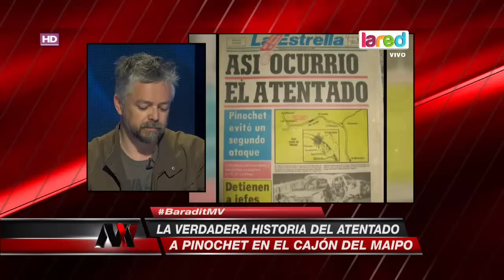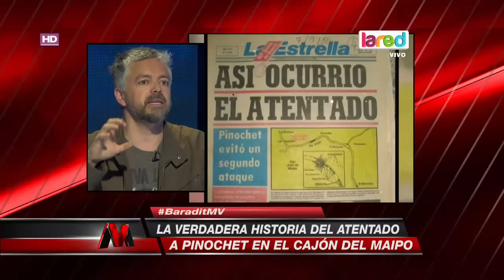Los antecedentes del atentado a Pinochet en el Cajón del Maipo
Jorge Baradit, escritor de Historia Secreta de Chile, nos visitó en Mentiras Verdaderas para darnos a conocer la historia desconocida del atentado al Régimen Militar.